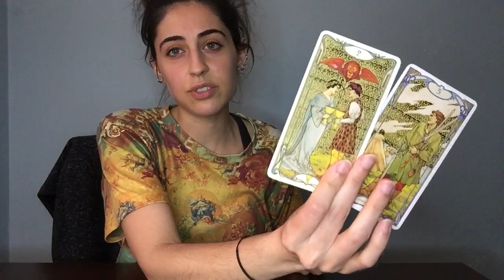Scorpio: July 15th-22nd (2022)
Personal Readings:
TAROTBYG.COM

-Gabriella